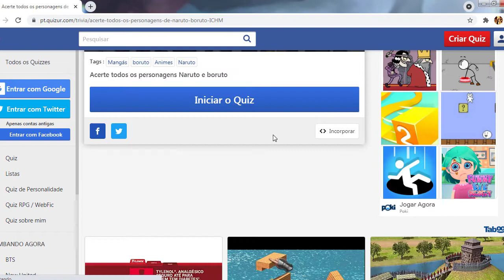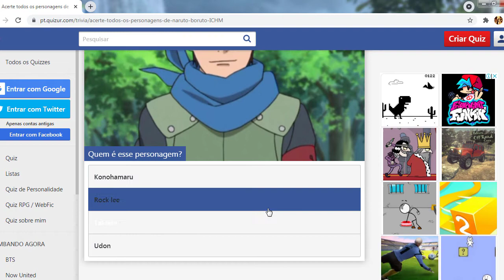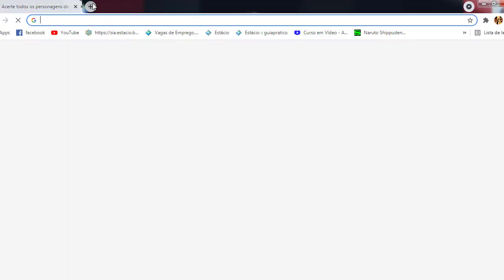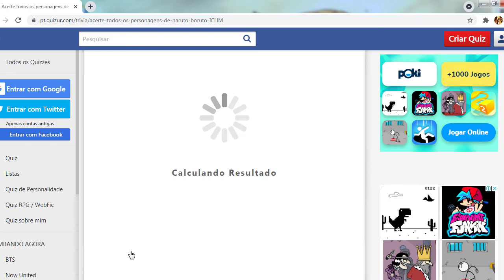Você Conhece Todos esses Personagens de Boruto ?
Boruto é um anime muito popular, e vem conquistando o seu espaço cada vez mais. Sucessor de Naruto, Boruto acompanha o filho de Naruto Boruto, o qual da o nome ao anime.
Com isso surgiu varios novos personagens, mas será que voce conhece todos esses personagens novos ?